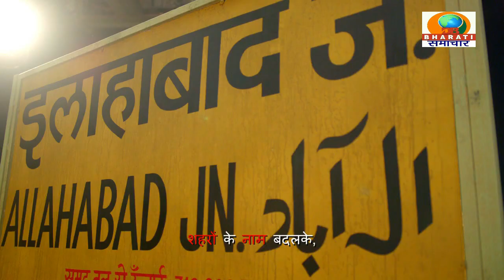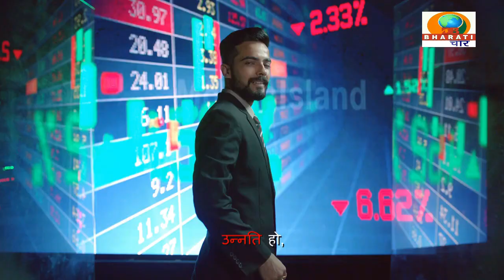कन्नौज यूपी :जनसंपर्क अभियान में इत्र नगरी पहुंचे सपा प्रत्याशी अखिलेश यादव